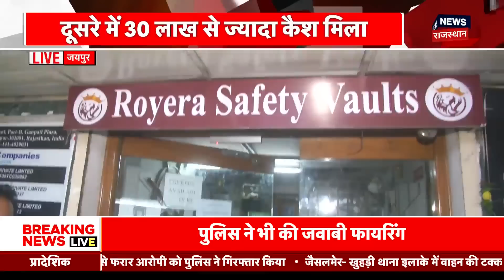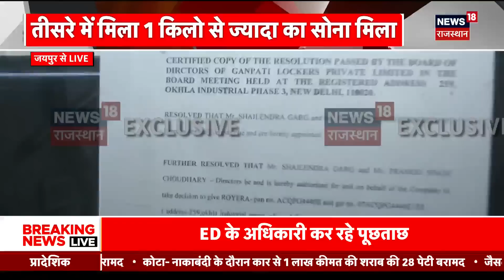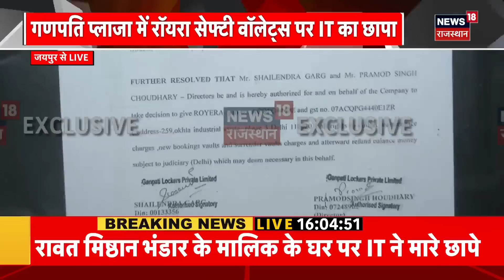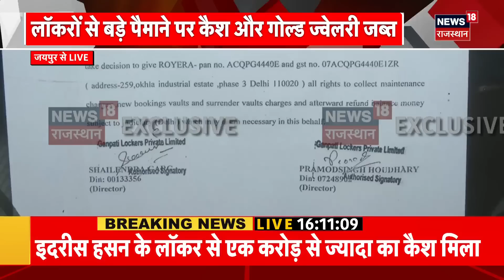Rajasthan Corruption News: Ganpati Plaza के Lockers में सच मैं छिपा है काला धन ! Congress | BJP News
Rajasthan में Corruption का मामला फिर एक बार उठ गया है. इसी बीच Kirodi Lal Meena ने कुछ दिन पहले बड़ा दावा किया था. Kirodi Lal Meena ने 100 Lockers में Black Money होने का बड़ा दावा किया था. इसी पर आज Income Tax ने Ganpati Plaza के Lockers खोल कार्रवाई शुरू कर दी है.